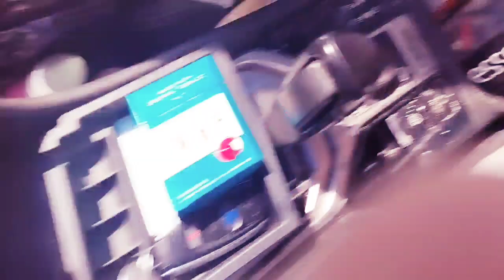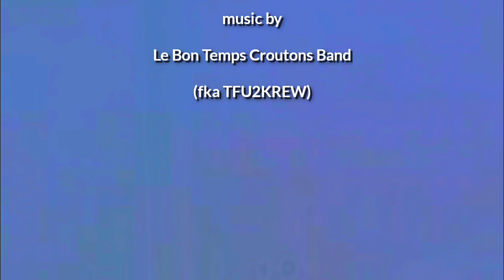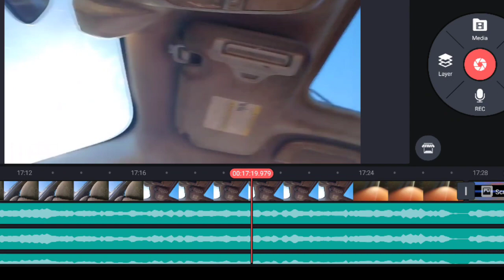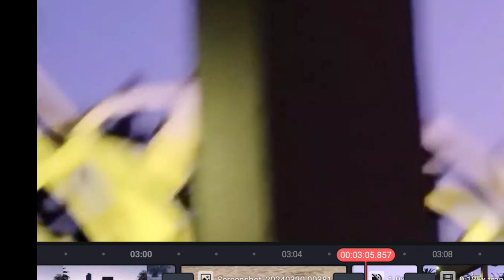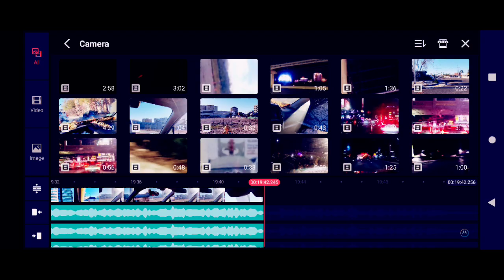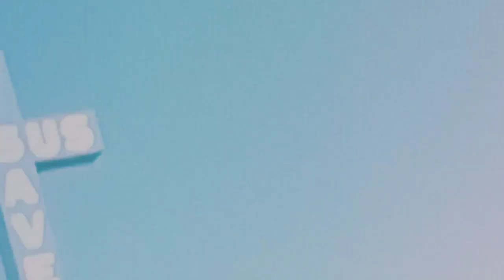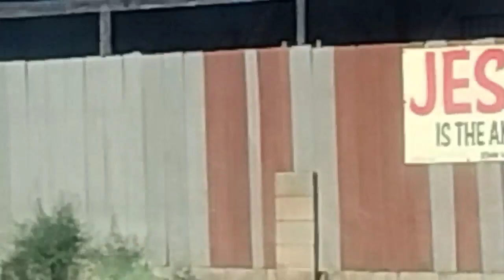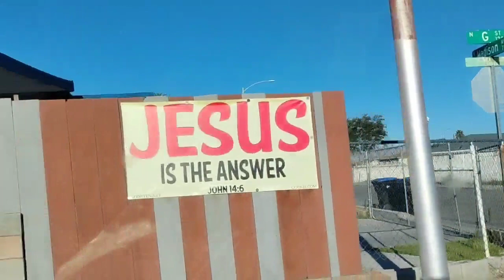Right on Bonanza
Video by Kerry Flynn

Kerry Flynn : guitars
Joe Zabielski : drums